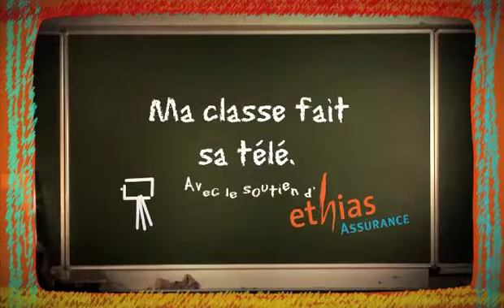MCFST CHENEE Tout ça pour quelques écus